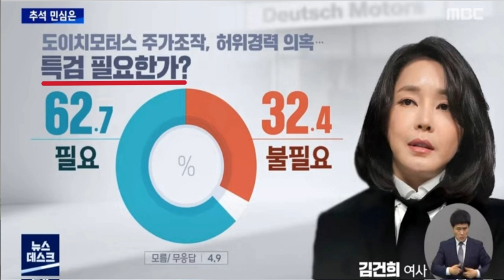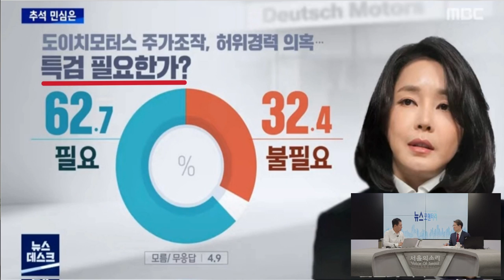민생에 도움안돼? '특검' 왜 하는지 모르나?